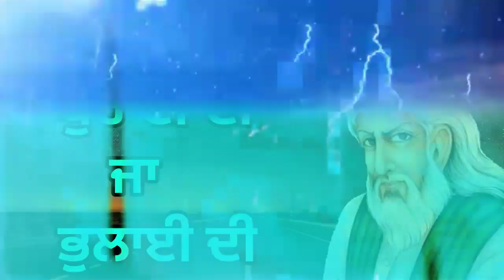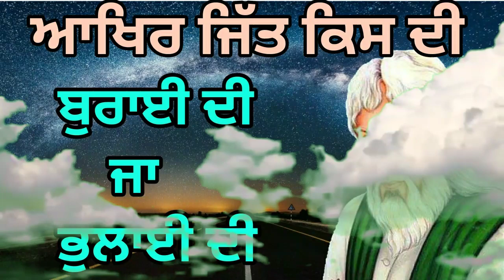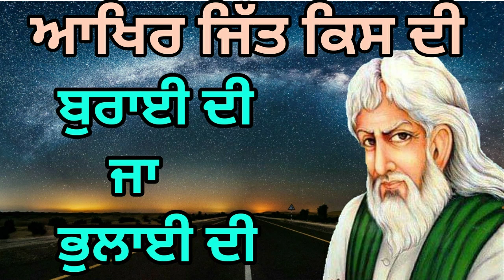|| Qissa Ek Fakir Da || ਸਦਾ ਭਲਾਈ ਕਰਨ ਦਾ ਨੁਕਤਾ || Fakiri Rang ||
Wel Come to Fakiri Rang
This is  a motivational story of a great saint
TASBI FOR IBADAT LINK CHECK HERE ❤👉👉👉
(gold frame allah )
Muslim cap for namaj
fakiri rang
ghous pak peer
lakh data peer
motivational video